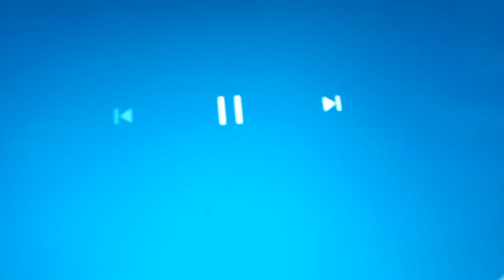December 27, 2021